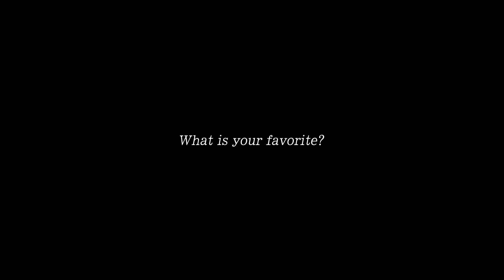최애 쿨톤 립 모음집! 핑크ver 누드립부터 딥한 것까지 14가지 추천합니다🍧ㅣMy fav pink lipsㅣ롬앤 모스 맥 어뮤즈 네이밍ㅣLeekyoung리경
ºContactº

º이 영상은 광고가 포함되어 있지 않습니다º
다만 브랜드로부터 제공받은 제품이 포함되어 있습니다.

여러분 안녕하세요 리경입니다
립 추천 영상은 오랜만이쥬?
사실 쿨톤 추천 영상일 생각은 없없는데
최애 립을 모아보니 쿨톤 핑크 립 추천이 되어버린.. 영상입니다
아무래도 제가 자주 사용하는 립을 가져오니
아주 취향이 확실하네요😂
오늘은 말없이 발색 위주 영상이라 자세한 사용감은
더보기란 아래쪽 확인해주세요 :)
오늘도 여러분들에게 유익한 영상이기를 바래봅니다..💜

ºInformationº
영상 속 정보
Lens : 오렌즈 스칸디 아쿠아
Top : 블랙업

🎁 : 브랜드로부터 단순 선물, 제공받은 제품

Base, Mute lip

1. Mos
 Air matte rouge 105 Rose on
모스 에어 매트 루즈 105 로즈온 🎁

제가 영상에서 몇 번 언급했던 제품이죠!
요즘은 로즈온 컬러에 완전 꽂혀있어요
누디한 장미빛 핑크 컬러라 민낯에도 바르기 좋고 활용도 높은 컬러입니다
모스 에어 매트 루즈는 밀착력 발색력이 좋으면서
건조한 매트가 아니라서 매트립 좋아하시는 분들께 완전 추천이에요

2. Mac
 Powder kiss lipstick 923 Stay curious
맥 파우더 키스 립스틱 923 스테이 큐리어스

파우더 키스를 드디어 입문해봤답니다 호호
전에는 밀착력이 떨어지고 잘 지워지는 것 같아서 관심없었는데
요즘은 입술이 편안한 게 좋을 것 같아서 궁금하더라구요..?!
역시 부드럽고 보송하게 올라가는 텍스처라
입술이 건조하신 분들도 조금 편하게 사용하실 수 있을 듯 합니다
일단 컬러가 너무 예쁘잖아요..?
피부 톤에 따라 조금 더 따뜻하게 보일 수도, 차갑게 보일 수도 있는 컬러라
테스트 해보시는 걸 추천합니다

3. Amuse
 Dew velvet 01 복숭아 꽃
어뮤즈 듀 벨벳 01 복숭아꽃

듀 벨벳 자체가 굉장히 특이한 제형이에요
굉장히 묽게 워터 타입 틴트처럼 발리지만
보송하게 착 밀착되는 스타일입니다
역시나 어뮤즈 특유의 감성적인 컬러가 너무 예뻐요..!
굉장히 밝고 맑은 복숭아 빛 컬러입니다
저한테는 시간 지나면 조금 건조함이 있긴 해요!
(많이 불편하진 않은 정도?)

4. Rom&nd
 Juicy lasting tint 25 Bare grape
롬앤 쥬시 래스팅 틴트 25 베어 그레이프

휴.. 이거 꼭 사세요 여러분
항상 일 잘하는 롬앤이지만 이 색은 정말.. 대박인 것 같아요
회색기가 살짝 들어간 모브빛 핑크랍니다
제 입술 색과 비슷하지만 바르고 나면 분위기 가득한 립으로 연출됩니다
여쿨 여러분.. 달려가세요..!!!

5. Lemiu
Blend the mood tint 05 Yvonne 🎁
레미유 블렌드 더 무드 틴트 05 이본

전에 광고했던 제품이죠!
그 중에서도 이본 컬러 정말 아낀다고 했었는데
쿨톤 분들이 베이스로도, 단독으로도 사용하기 정말 좋은
누드톤의 핑크 컬러입니다
블러셔나 섀도우로 함께 써줘도 예쁜 제품!

Pop, Cherry pink

6. Mos
Air matte rouge 102 Plum orchid 🎁
모스 에어 매트 루즈 102 플럼 오키드

모스는 제형도 잘 뽑고.. 컬러도 잘 뽑아요..
이 컬러도 한 동안 꽂혀서 썼던 컬러입니다
얼굴에 딱 형광등 켜주는 체리 핑크 컬러에요
여기저기 블렌딩 해주기도 넘 좋은 컬러!

7. Rom&nd
 Juicy lasting tint 24 Peeling angdoo
롬앤 쥬시 래스팅 틴트 24 필링 앵두

베어 그레이프보다 조금 더 생기있고 채도있는 립이 좋다!
하시는 분들께 추천합니다
메이크업이 적은 날에도 얼굴에 생기를 자연스럽게 넣어줘서
손이 자주 갔던 친구예요
필링 앵두도 완전 추천!

8. Rom&nd
 Juicy lasting tint 27 Pink popsicle 🎁
롬앤 쥬시 래스팅 틴트 27 핑크 팝씨클

이 컬러는 이번에 나온 여쿨 라이트 립이라고 해서
궁금해서 포인트로 결제했습니다
굉장히 형광기 많은 핑크 립이네용

9. Mac
Retro matte All fired up
맥 레트로 매트 올 파이어드 업

저의 N년째 최애템
맥에서 쿨톤 핑크립 추천한다면 꼭 말해주는 올 파이어드 업!
푸시아빛의 굉장히 쨍한 핑크 립이죠
오늘 얼굴이 맑고 화사했으면 좋겠다 했을 때 실패없을 립!
다만 꽤나 매트한 제형인 것 감안하셔야 합니다!
(같은 제형이지만 루비우보다는 살짝..? 더 부드럽게 발리는 것 같아요 왜인지는 모를 일..)

Deep, Mauve pink

10. Naming
Sheer tinted lip balm Knock 🎁
네이밍 쉬어 틴티드 립밤 노크

핑크라기 보다는 레드에 가깝지만..? 몰래 넣어봤습니다
틴트 립밤이라서 정말 슥슥 바르기 좋아요
저는 이렇게 딥한 컬러가 투명한 제형인 걸 너무 좋아해서 추천해요!
촉촉하면서 가볍고 색감은 확실하답니다

11. Amuse
Dew velvet 08 베리 벨벳
어뮤즈 듀 벨벳 08 베리 벨벳

사실 복숭아꽃보다 저의 원 픽은 베리 벨벳이에요! 후후
다들 아시겠지만 저는 모브빛의 컬러를 너무나 좋아해서
이런 오묘한 보랏빛 핑크 너무 애정합니다
어뮤즈 특유의 투명한 발색이 절대! 답답하고 텁텁하기 않은
맑은 베리빛 틴트입니다
은근 착색이 있어요!!

12. Mos
Air matte rouge 103 Ripe mulberry 🎁
모스 에어 매트 루즈 103 라입 멀버리

지겨우신가요..? 하지만 너무 예쁘잖아요..
딥한 버건디 빛, 겨울 쿨톤 추천하는 컬러
살짝 올려주면 또 투명한 느낌도 있고
입술에 존재감 확실하고 싶은 날 최고입니다

13. Glossier
Generation G Jam
글로시에 제너레이션 G 잼

친구 통해서 대리구매(?)했던 제품이에요
조금 뻑뻑한데 발색은 또 연한?
약간 컨트롤하기 어려운 립 제품이에요
하지만 컬러가.. 소장욕구 마구 일으키는 친구

14. Hera
Sensual powder matte 90 Dejavu
헤라 센슈얼 파우더 매트 90 데자뷰

본통보다는 조금 더 연하게 발색되는 것 같아요
지속력도 좋고 발색도 좋은 센슈얼 파우더 매트!
시간 지나면 건조함이 있는 편이니 참고해주세요